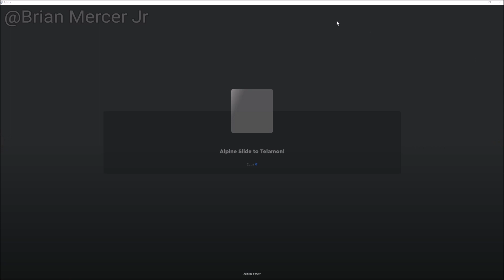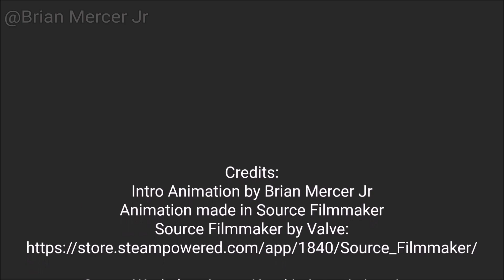Roblox - Alphine Slide to Telamon - Gameplay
Credits:
Intro Animation by Brian Mercer Jr
Animation made in Source Filmmaker

Video Edited in Windows Live Movie Maker

Game: Roblox - Alphine Slide to Telamon! by 2Lua

Game Description by 2Lua in Quotes:
"Get in a cart and roll down this alpine slide to winners!
If you join the group AND buy the custom cart game-pass then you can get access to Rainbow color and Neon material when customizing your cart!"